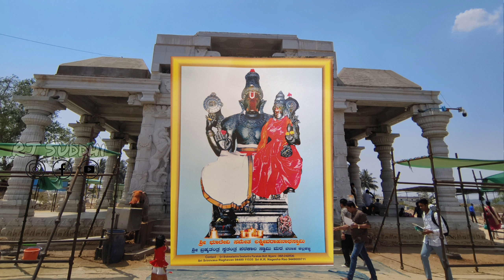ಏಕಶಿಲೆ ದೇವರು ಈ ದೇವಸ್ಥಾನದಿಂದ ಮಣ್ಣನ್ನು ಮನೆಯಲ್ಲಿ ಇಟ್ಟು ಪೂಜೆ ಮಾಡಿದರೆ ನೀವು ಅಂದುಕೊಂಡಿದ್ದೆಲ್ಲವೂ ನಿಮಗೆ ..?